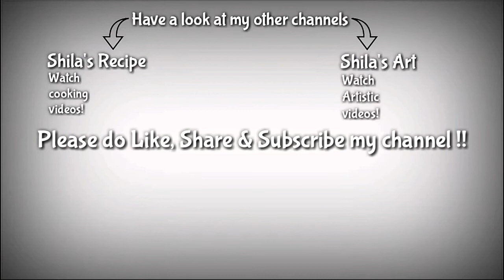Dahi Handi Festival- Nashik, Maharashtra | गोविंदा आला रे आला | Janmashtami 2018